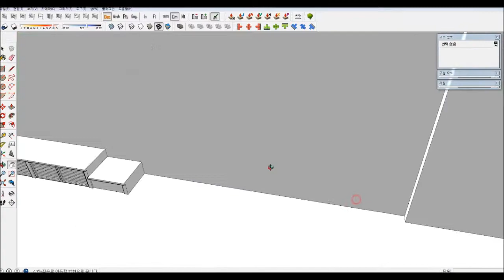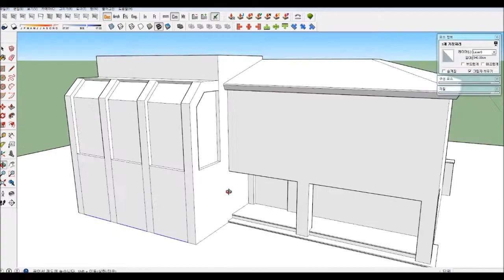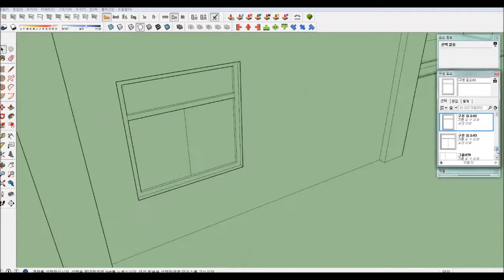[건물 스케치업] 아파트 관리사무소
집 근처 아파트단지에 있는 관리사무소입니다. 지붕이 다소 특이하게 생겼다고 생각하고 있어서 한 번 만들어보고 싶었습니다.

쓸만한 컴포넌트의 양이 얼마나 쌓여있는가가 곧 얼마나 짧은 시간 안에 필요한 배경을 만들어낼 수 있느냐와 직결되는 말입니다. 시간 많으실 때 짬짬이 하나씩 만들어 모아나가시는 게 좋습니다.